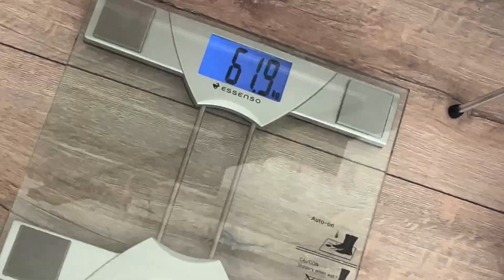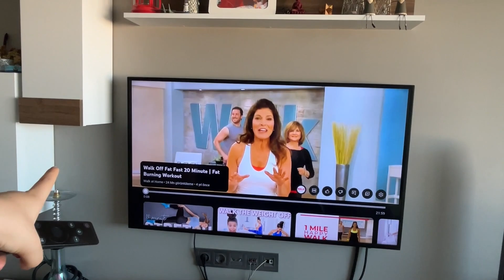ZAYIFLAMA MACERAM 4 | 3 günde 1 kilo 🥹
bilimsel tekniklerle makaleler okuyup araştırmalar uzerinden yürüttüğümüz diyet ve spor maceramın 4. bolumu ve 1 Ayi tamamladık.

ONUMUZDEKI MACLARA BAKICAZ